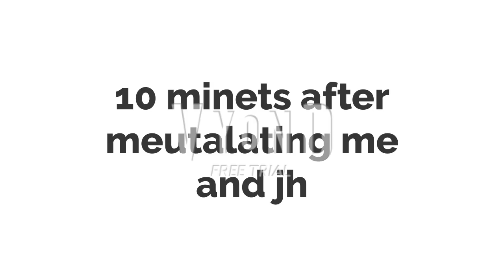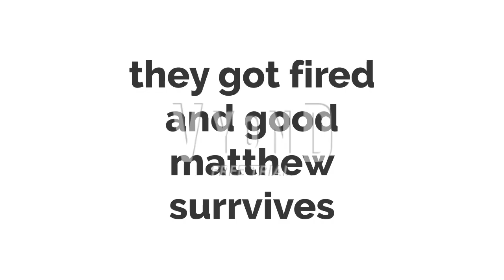Bad Matthew koopa jr for hire #71 Terror at burger paradise